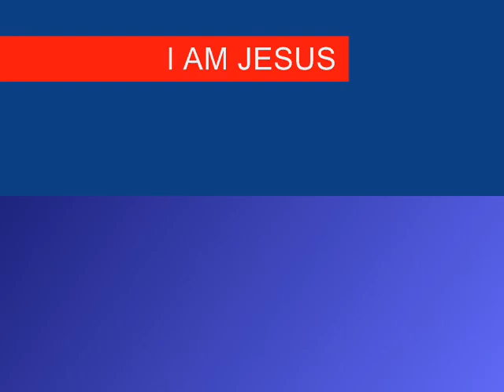7TH SEAL PART 242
Christian Arabic Qur'an:

"FOLLOW ME"  CHRISTIANS BIBLE CATHOLIC CHURCH PROTESTANT YAHWEH JESUS CHRIST MUSLIMS ALLAH MOSQUE KORAN QUR'AN SAUDI ARABIA MOHAMMED ISLAM JEWS TORAH GOD ABBA JERUSALEM SYNAGOGUE SABBATH JUDAISM  Vera Cruz do Oeste Assis Chateaubriand Diamante d'Oeste Entre Rios do Oeste Formosa do Oeste Guaíra Iracema do Oeste Jesuítas Marechal Cândido Rondon Maripá Mercedes Nova Santa Rosa Ouro Verde do Oeste Palotina Pato Bragado Quatro Pontes Santa Helena São José das Palmeiras 7TH SEAL PART  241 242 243 seventh